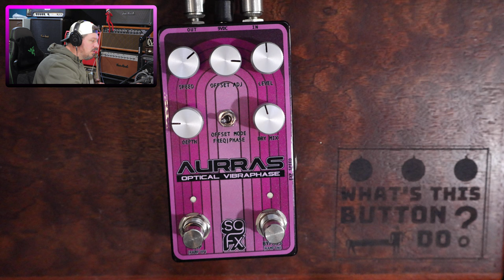SolidGold FX Aurras Optical VIbraphase: Did SGFX really pull off a killer Uni-Vibe for $209?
Join Dustin and Aria unboxing the new SolidGoldFX Aurras Optical Vibraphase.  Lets hear this beast Vibe!

Welcome to this week's episode of What's This Button Do hosted by Dustin Babitzke! This week Dustin shows some of the swirly timey wimey insane sounds two LFO's can make with the SGFX Aurras.

DID SGFx make the best sub $250.00 Univibe?  Can this really do phase, tremolo, vibrato, Uni-vibe and more? Will the Lysis V2 make a guest appearance?  Find out tonight.

This is a weekly show that will be posted every Tuesday evening at 8:00 PM CST right here on the Palen Music YouTube channel. :) Curious about the gear used in this video? where we have tons of new exciting gear arriving each day. We also have five locations in Missouri that stock products featured in WTBD. Visit us in Springfield, Kansas City, St. Louis, Columbia or Joplin and tell them your friend Dustin sent you!